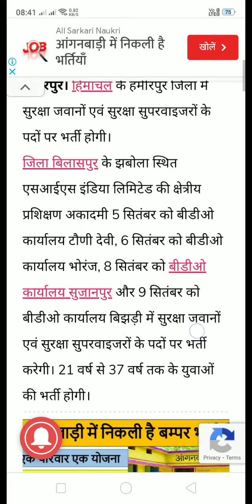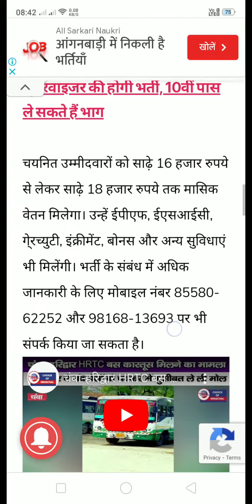खुशखबरी, हमीरपुर में 5,6,7,8,9 तारीख को रोजगार मेले का आयोजन किया जा रहा है प्रतिभागी बने